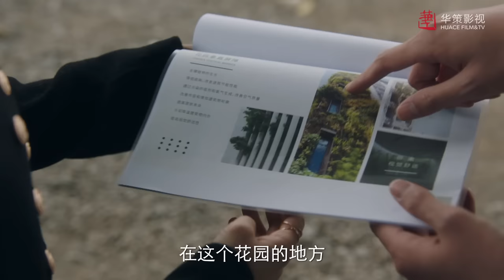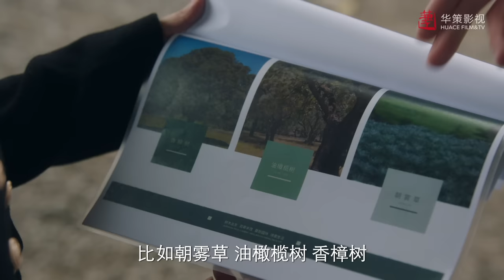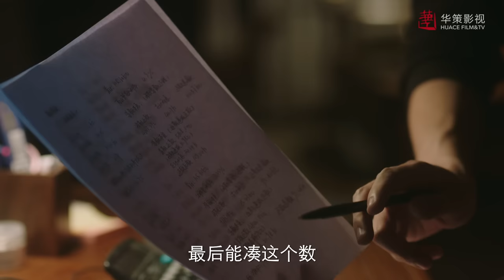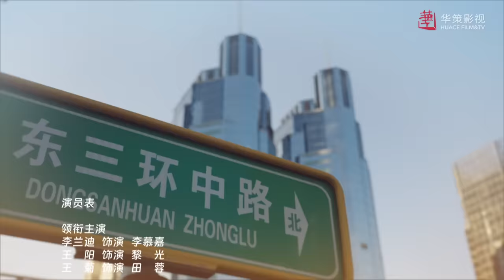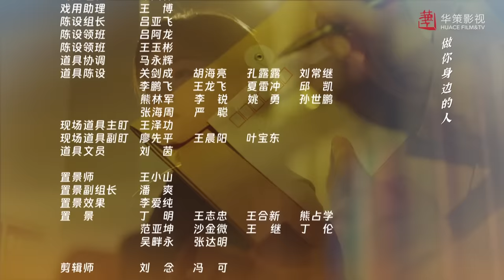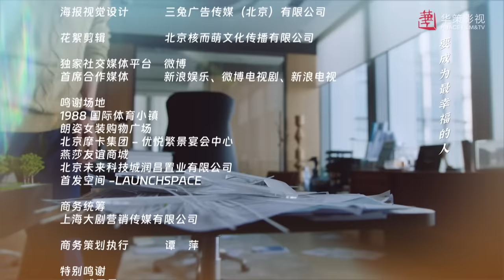【一路朝阳】第33集 | 李兰迪、王阳、王菊主演| All The Way To The Sun EP33 |Starring: Landy Li,Wang Yang,Wang Ju| ENG SUB